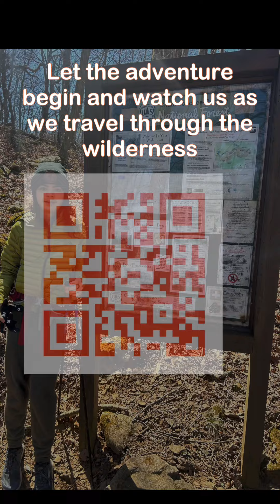First three days of the Appalachian Trail